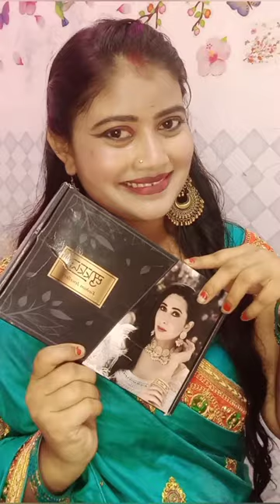मैने रक्षाबंधन के लिए मंगाई ज्वैलरी सिर्फ 399/- में।। Beauty hack|| Rkshabandhan||Systumm||Vlog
मैने रक्षाबंधन के लिए मंगाई ज्वैलरी सिर्फ 399/- में।।

You can also buy at Flipkart link